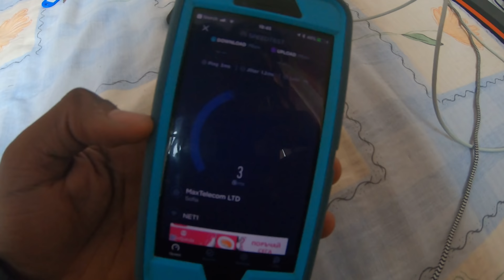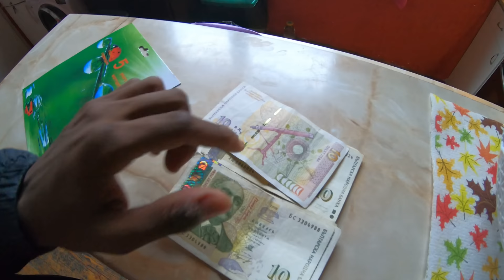Missed the bus to SOFIA, Bulgaria. BUT WAIT..............GO catch the bus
About me.
#2 Israel
#3 England
My Shoes
My lights
My Helmet
My Boosted